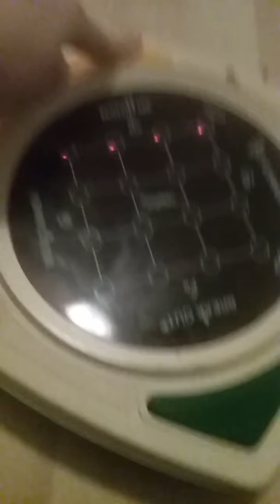Wizard (Match me) 1985?